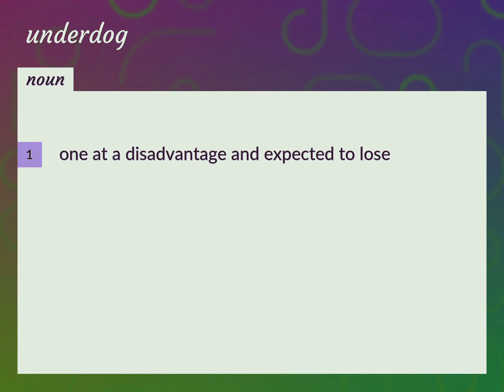Underdogs | meaning of Underdogs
What is UNDERDOGS meaning?